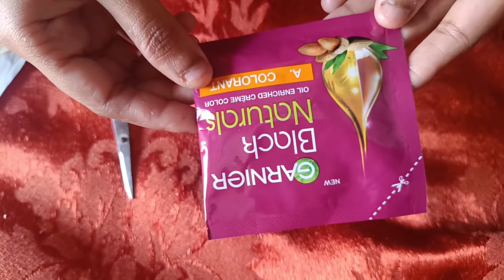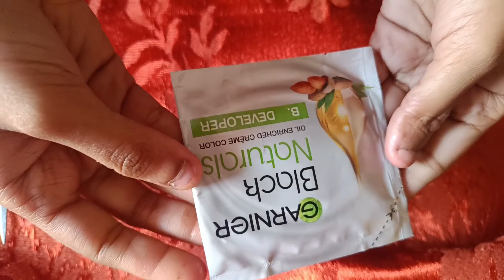🥹 aj ami bari asbar somai ma khub kadlo 🥹lazy vlogger #swarna